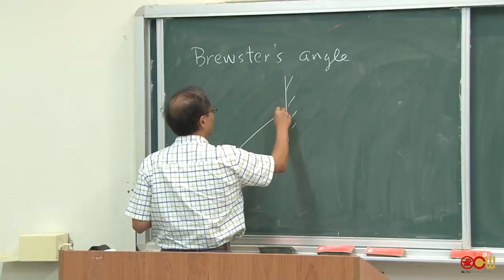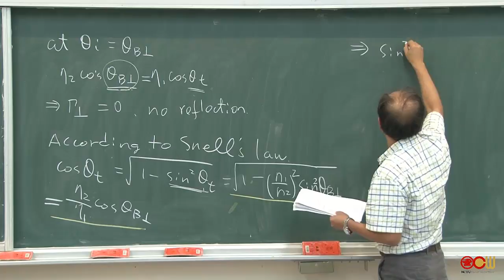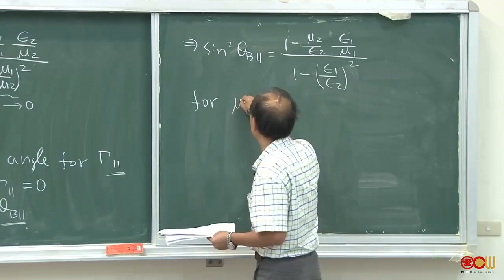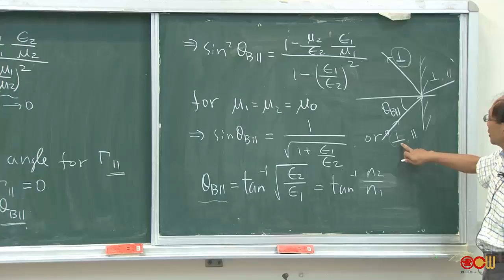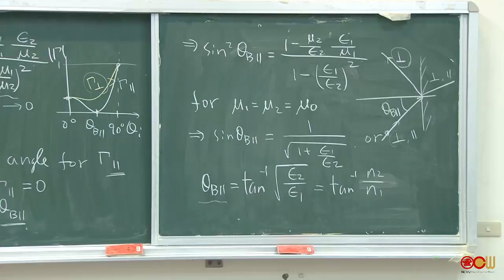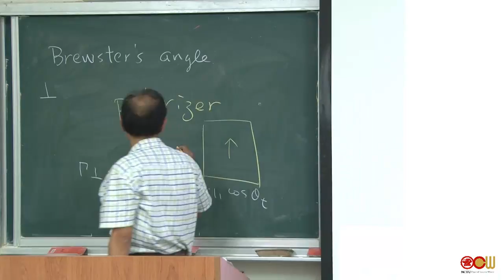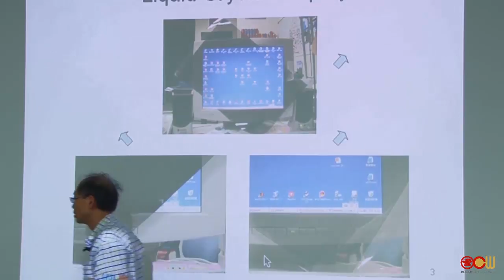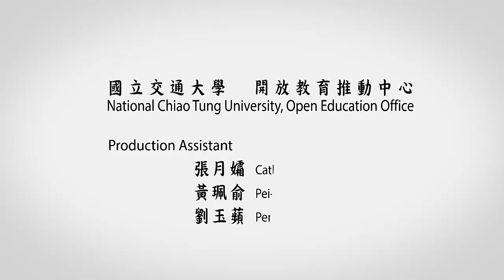Brewster angle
授課教師：電機工程學系 邱一老師